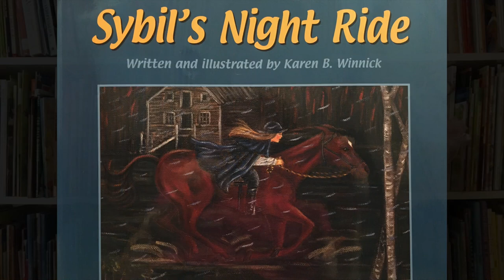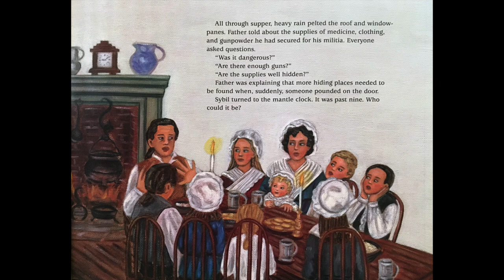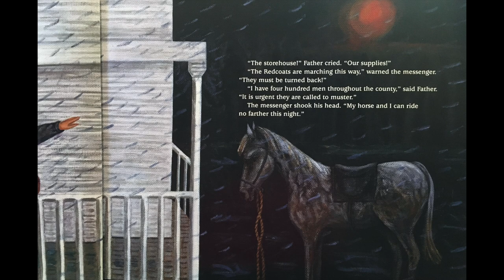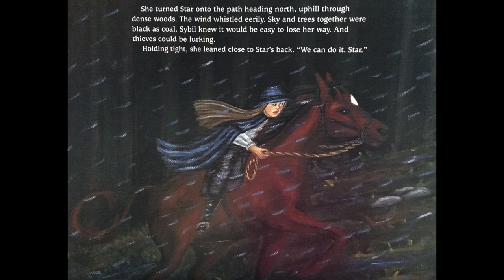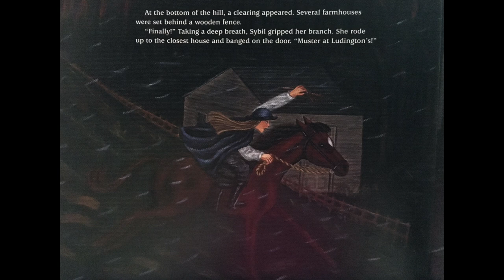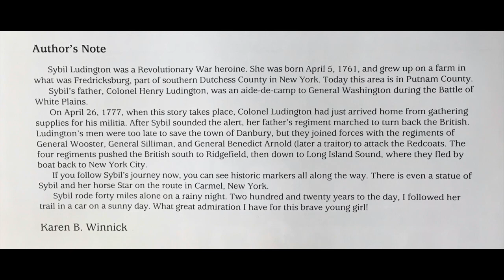Interactive Read Aloud Kids' Book: SYBIL'S NIGHT RIDE written and illustrated by Karen B. Winnick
Have you heard of the "female Paul Revere"?  SYBIL'S NIGHT RIDE tells the true story of how Sybil Ludington persevered because, not only was her father depending on her, but so were the patriots of the American Revolution!  TO LEARN ABOUT MORE REVOLUTIONARY WAR HEROINES, CLICK ON "SHOW MORE" BELOW FOR LINKS TO OTHER

"REVOLUTIONARY WOMEN"

For more information about these and other Revolutionary War heroines go to the following links:

(AR Quiz No. 35614, BL: 3.0)